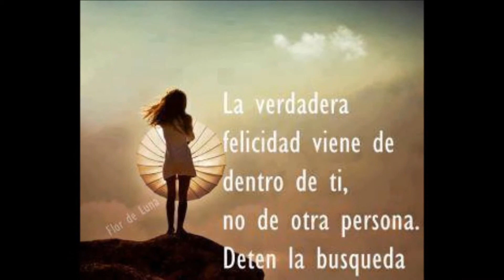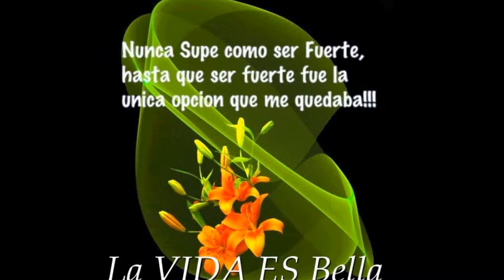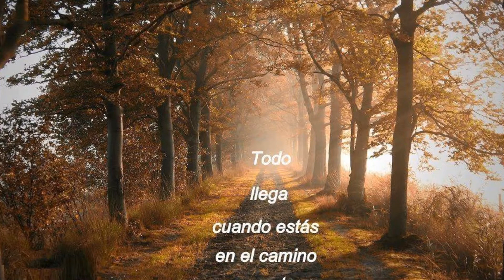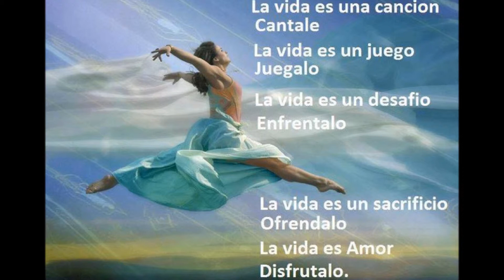CUMPLEAÑOS DE LISSETTE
"La felicidad sobreviene cuando lo que piensas, lo que dices y lo que haces están en armonía" (Mahatma Gandhi) SE FELIZ!